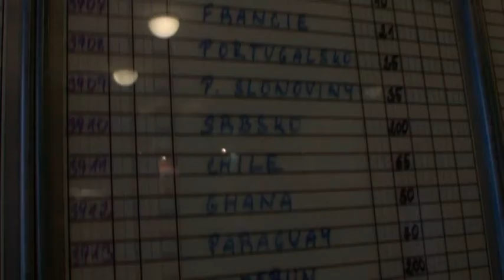Sázka na fotbalového mistra světa 2010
Dívky z Tipsport teamu si vsadily na vítěze MS 2010 společně s Petrem Koubou, Pavlem Kukou a po telefonu i s Janem Suchopárkem.